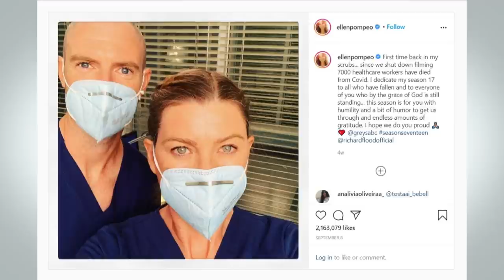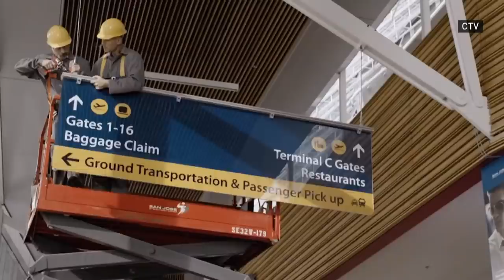New TV season tackles COVID-19 head-on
The new television season begins with COVID-19 plot lines on several shows, including Grey's Anatomy, This Is Us, The Good Doctor and South Park.